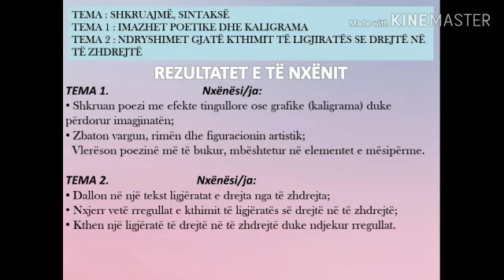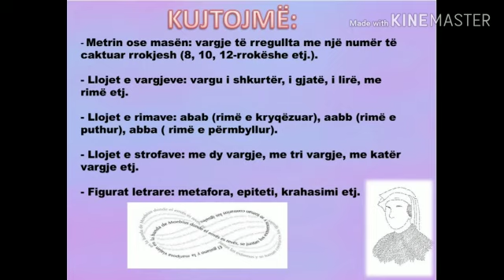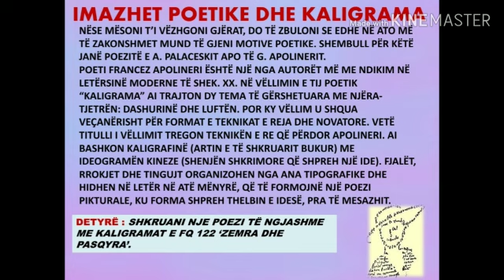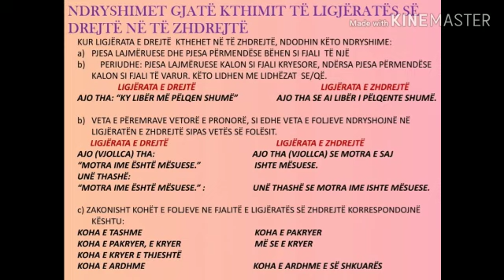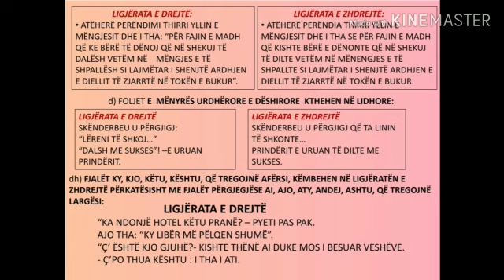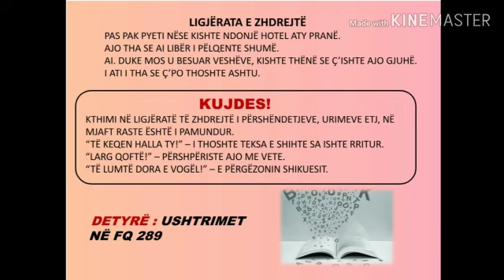Gjuhë shqipe 8. Imazhet poetike dhe kaligrama.. Mësuese: Enkelejda Merkaj.